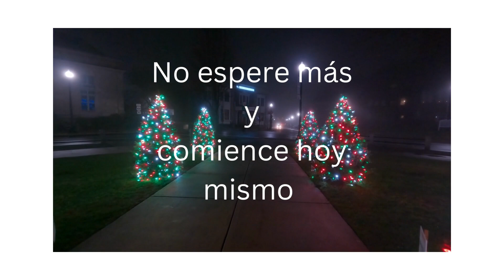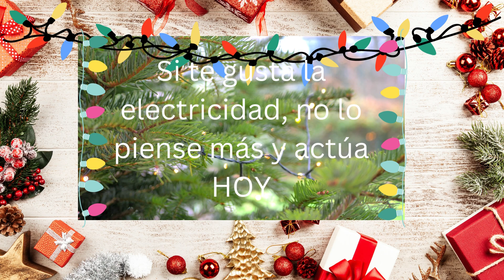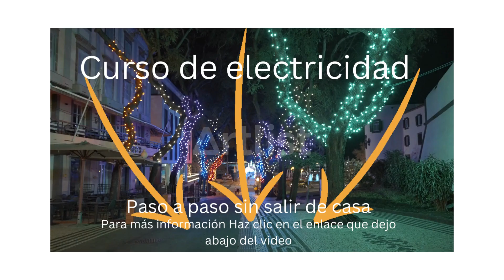Como ser un electricista profecional sin salir de casa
Como ser un electricista profesional,sin salir de casa.
Para ser un buen electricista profesional tiene que llevar un curso teórico-práctico, si eres aprendiz o un ayudante, solo tiene que estudiar los fundamentos teóricos de la electricidad, si tiene experiencia y quiere aumentar tu conocimiento, tiene que llevar un curso de electricidad, en este curso aprenderás todos los conceptos necesarios para ser un buen técnico electricista residencial, Aprenderás desde la A asta la Z y será certificado como técnico electricista, MÁSTER electricista, capacitado para hacer cualquier instalación eléctrica doméstica y reparaciones.
Por muy poco tiempo esta el descuento del 50x% aproveché ahora porque talvez mañana no está la promoción.